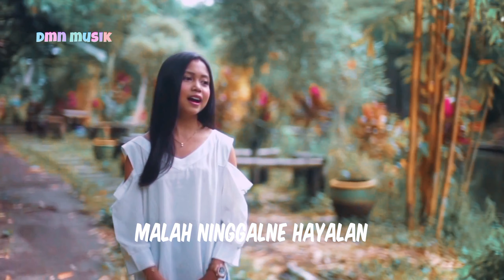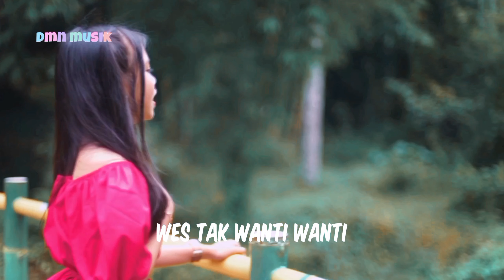WESKADONG - ZAHRA SONIA ORGINAL